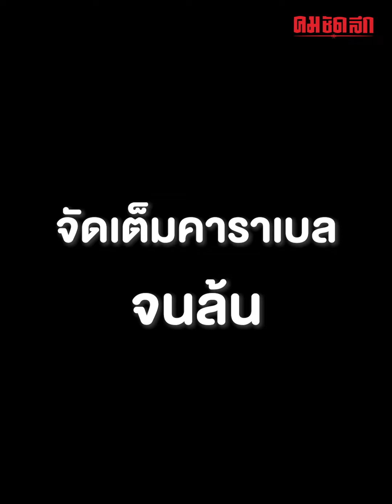เต้นแอโรบิค ทำครูขำจนจะขิต เพื่อนก็ตามไม่ถูก | คมSocial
เป็นการสอบเต้นแอโรบิคที่ไม่เกรงใจกระโปรงเพื่อนข้างหลังเลยทีเดียว เมื่อถึงคิวตัวตึงของครูนำเต้น ชาวเน็ตเห็นถึงกับบอกว่าคะแนนเต็ม 100 ไปเลยครับครู เป็นยังไงไปชมคลิปกันเลย